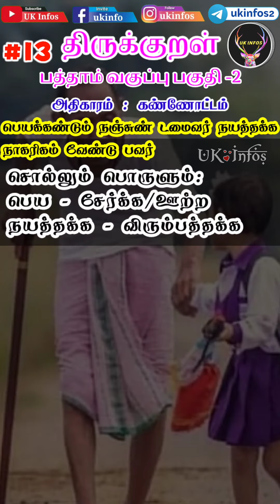TNPSC| திருக்குறள் 13: பத்தாம் வகுப்பு பகுதி-2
வீடியோ பிடித்திருந்தால் லைக், கமெண்ட் மற்றும் ஷேர் செய்யவும்.

𝐈𝐧 𝐭𝐡𝐢𝐬 𝐩𝐥𝐚𝐲𝐥𝐢𝐬𝐭 𝐚𝐥𝐥 𝐭𝐡𝐞 𝐢𝐦𝐩𝐨𝐫𝐭𝐚𝐧𝐭 𝐜𝐨𝐧𝐜𝐞𝐩𝐭 𝐭𝐡𝐚𝐭 𝐚𝐫𝐞 𝐯𝐞𝐫𝐲 𝐯𝐞𝐫𝐲 𝐢𝐦𝐩𝐨𝐫𝐭𝐚𝐧𝐭 𝐟𝐨𝐫 𝐞𝐱𝐚𝐦𝐢𝐧𝐚𝐭𝐢𝐨𝐧 𝐩𝐨𝐢𝐧𝐭 𝐨𝐟 𝐯𝐢𝐞𝐰 𝐢𝐬 𝐜𝐨𝐯𝐞𝐫𝐞𝐝 𝐚𝐧𝐝 𝐈 𝐡𝐚𝐯𝐞 𝐝𝐢𝐯𝐢𝐝𝐞𝐝 𝐢𝐭 𝐢𝐧𝐭𝐨 𝐩𝐚𝐫𝐭 𝐛𝐲 𝐩𝐚𝐫𝐭. 𝐊𝐢𝐧𝐝𝐥𝐲 𝐠𝐨 𝐭𝐡𝐫𝐨𝐮𝐠𝐡 𝐢𝐭 𝐨𝐧𝐜𝐞 𝐚𝐧𝐝 𝐝𝐫𝐨𝐩 𝐲𝐨𝐮𝐫 𝐟𝐞𝐞𝐝𝐛𝐚𝐜𝐤 𝐢𝐧 𝐜𝐨𝐦𝐦𝐞𝐧𝐭 𝐬𝐞𝐜𝐭𝐢𝐨𝐧.

திருக்குறள் நூலானது, திருவள்ளுவரின் தற்சிந்தனை அடிப்படையில் தமிழ் மொழியில் இயற்றப்பட்டது . மேலும், திருக்குறளில் கூறப்பட்டிருப்பவை, உலகின் பல்வேறு சமயங்கள் வலியுறுத்துபவையுடன் ஒப்பிடப்பட்டு, அது பல்வேறு சமயங்களுடனும் பொருந்துவதாகப் பல்வேறு சமயத்தாராலும் கருதப்பட்டு வருகிறது.

TNPSC தேர்வைப் பொருத்த வரையில் திருக்குறளை விட திருக்குறளின் பொருளுக்கே அதிக முக்கியத்துவம் தரப்படுகிறது.

அதன்படி நமது UK Infos - இல் திருக்குறள் Series ஸ்டார்ட் பண்ணி இருக்கின்றோம்.
தினமும் ஒரு குறளாக படித்து அதன் அர்த்தத்தைப் புரிந்து கொள்ளவும்.